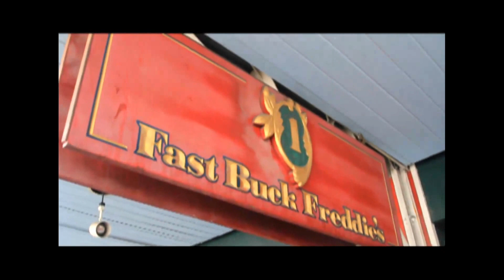Yesterday on Duval Street in Key West Florida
activity along Duval Street in Key West Florida USA